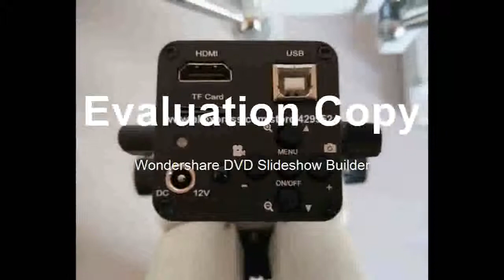Soldering Trinocular Stereo Microscope Stand Lens HDMI USB Digital Electronic Camera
Product On Aliexpress

Brand Name:efixModel Number:efix 16MP Trinocular Big WorkbenchFeatures:High DefinitionMaterial:AluminumDrawtube:TrinocularMagnification Ratio:500X & UnderTheory:Stereo Microscope